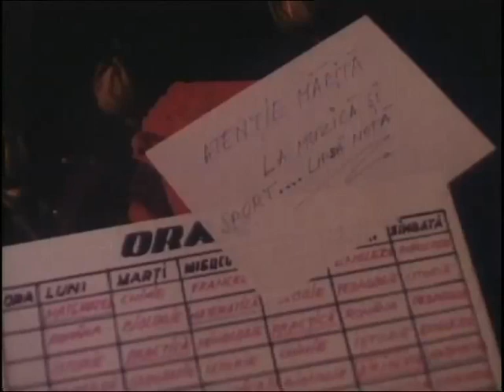Calatorie de neuitat - episodul 1